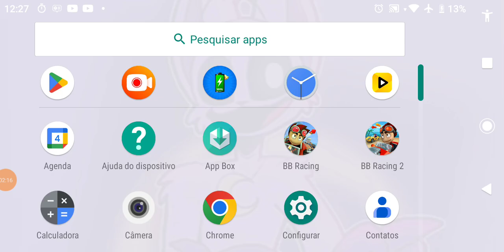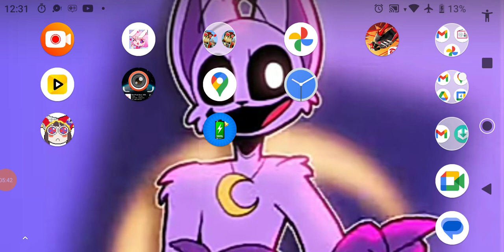4 de abril de 2024